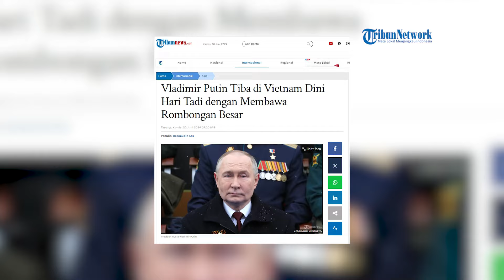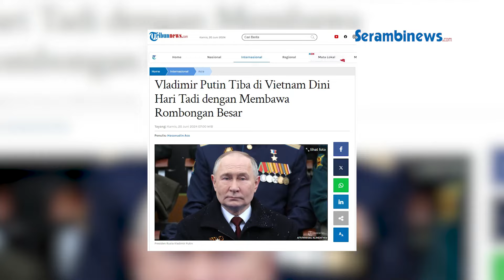Presiden Rusia Vladimir Putin tiba di Vietnam Usai Berkunjung dari Korea Utara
SERAMBINEWS.COM - Presiden Rusia Vladimir Putin tiba di Bandara Noi Bai Hanoi, Vietnam, Kamis (20/6/2024) dini hari tadi sekitar pukul 02.00 waktu setempat.

Putin mengunjungi Vietnam setelah sehari sebelumnya berada di Korea Utara.

Delegasi yang mendampingi Presiden Rusia Putin dalam kunjungannya ke Vietnam antara lain Menteri Luar Negeri Sergei Lavrov, Wakil Perdana Menteri, Ketua Subkomite Rusia dari Komite Antar pemerintah Vietnam - Rusia untuk Kerjasama Ekonomi - Perdagangan dan Ilmiah - Teknik Dmitri Chernyshenko.